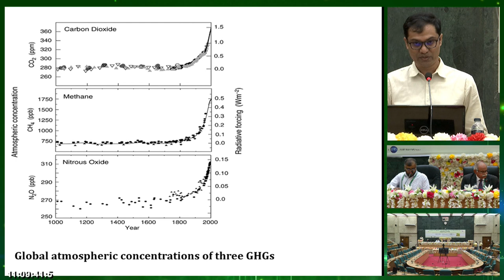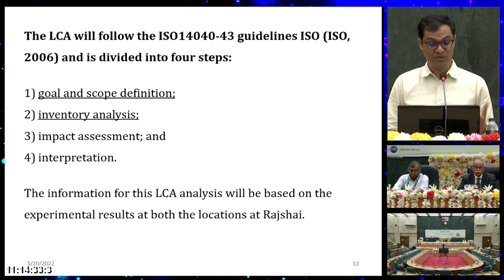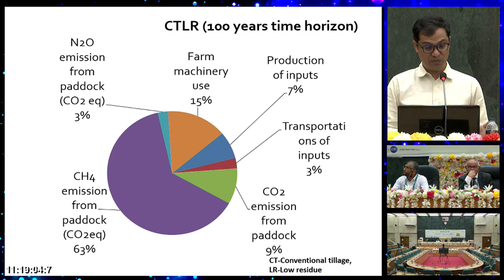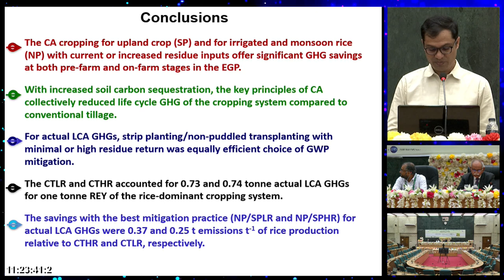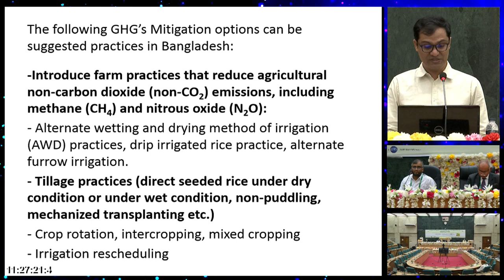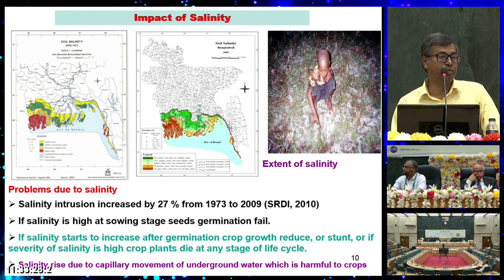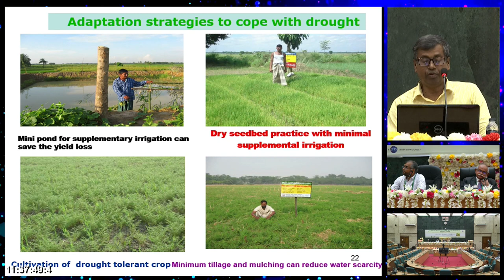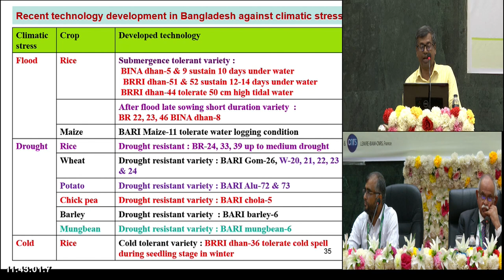SESSION 7 ।। CLIMATE SMART AGRICULTURE INDIFFERENT ECOSYSTEMS OF SOUTH ASIA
INTERNATIONAL CONFERENCE ON CLIMATE CHANGE
AND FOOD SECURITY IN SOUTH ASIA
(CCFS)
From Nabab Nawab Ali Chowdhury Senate Bhaban, University of Dhaka
Dhaka, Bangladesh. 18-20 May 2022

CLIMATE SMART AGRICULTURE IN
DIFFERENT ECOSYSTEMS OF SOUTH ASIA

Chairman: Dr. Timothy J. Krupnik
Rapporteur: Dr. Mazharul Aziz

## Climate Resilient Agronomic Practices in Bangladesh
M. Akkas Ali, R. Sen, S. Ishtiaque, T. Zahan and M. F. Hossain
On Farm Research Division & Soil Science Division, Bangladesh
Agricultural Research Institute. Gazipur, Bangladesh

##  Managing Water Resources under Climate Change in Dry land Agriculture
Shameem Hassan Bhuiyan
Senior Consultant, Dhaka, Bangladesh

##  Enabling smallholder farmers to sustainably improve their food,
energy and water nexus while achieving environmental and
economic benefits in the EGP: Conservation agriculture-based
sustainable intensification for smallholder systems
Mahesh K Gathala
International Maize and Wheat Improvement Centre (CIMMYT),
Dhaka, Bangladesh;

##  Reduction of grain weight loss and development of Sitophilus
oryzae (L.) population on the neem insecticide, Nimbicidine ®
treated wheat varieties at different storage periods.
Dipali Rani Das and Saiful Islam Faruki
Department of Zoology, University of Rajshahi
Rajshahi, Bangladesh

##  Fisheries and Aquaculture
Grinson George
Senior Program Specialist (Fisheries), SAARC Agricultural Centre (SAC)
Dhaka, Bangladesh

##  General Discussion